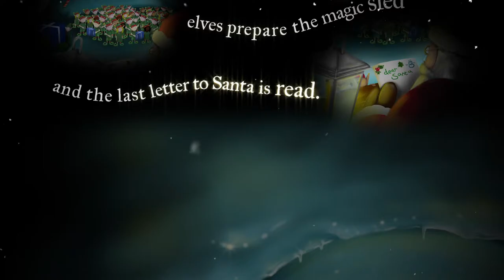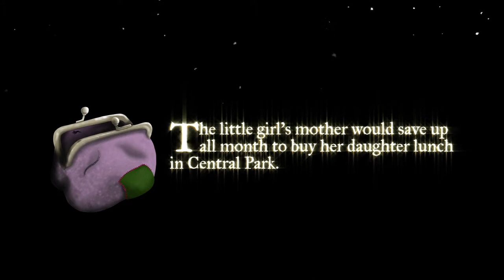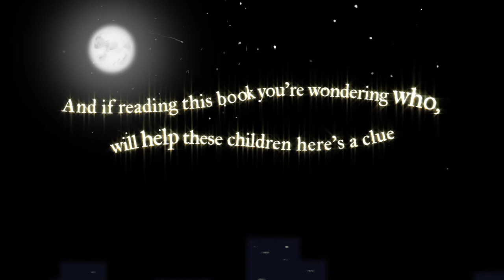Somewhere To Believe In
'Somewhere To Believe In' is a magical children’s book launched to raise money for homeless women and children's charity, Win, this Holiday season. Please donate what you can to help homeless children across New York City and get your copy of the book